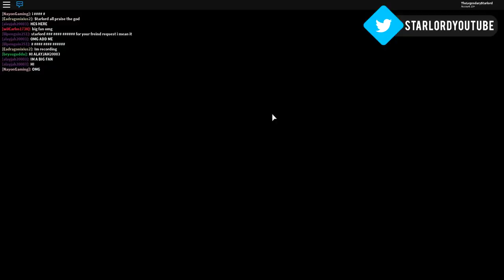4 UPDATES FOR PBB'S RANDOMIZER MODE! - Pokemon Brick Bronze